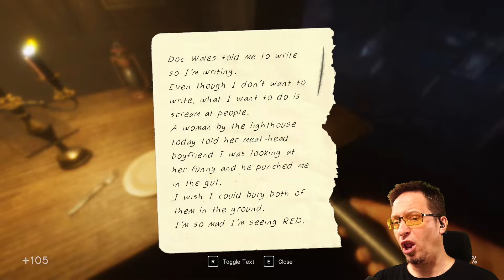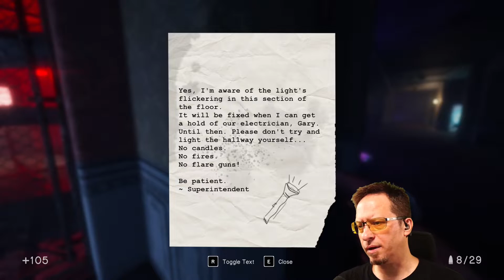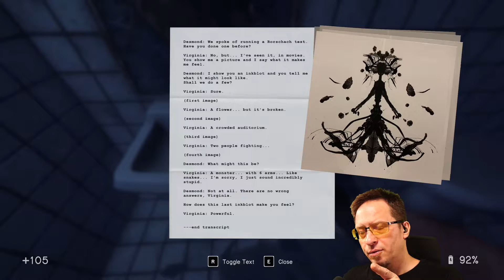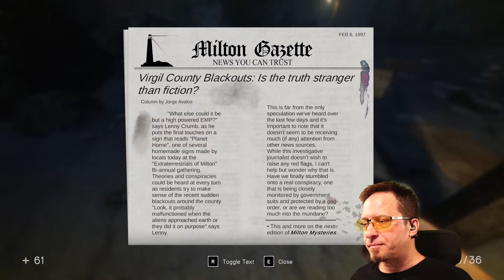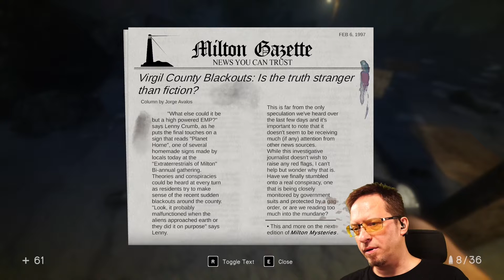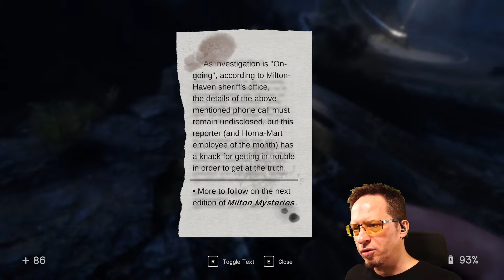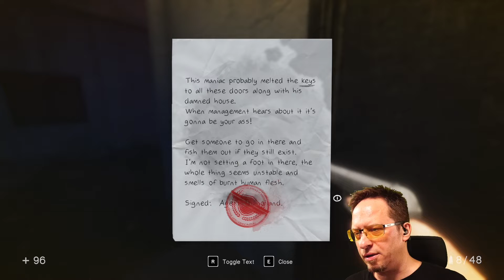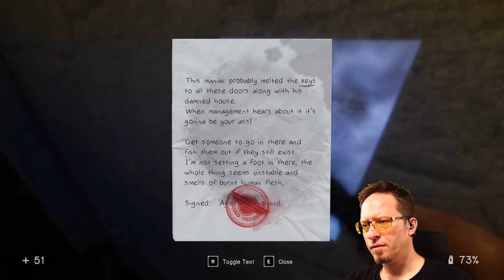In Sound Mind | E4/15 (Horror/Action/Puzzle, 2021)